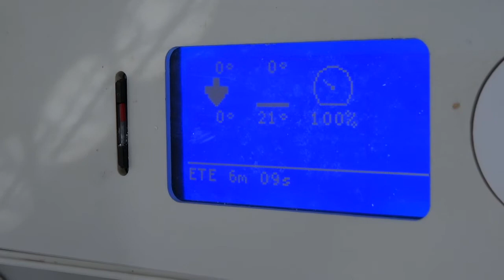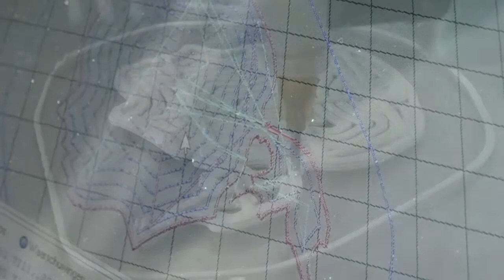HKU - Pre-LAB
Expertise Centrum Creatieve Technologie

Instructors:
Iris Douma, Maarten Kip en Paul de Goede

Film en Sound:
Ivo Vrouwe

sensemaking in construction
ivovrouwe.net 2016